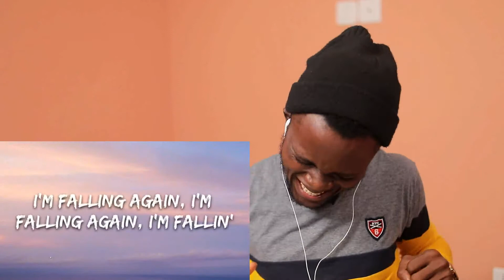FIRST TIME HEARING Harry Styles - Falling (Lyrics) REACTION!!! 😱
1)This video has no negative impact on the original works (It would actually be positive for them)
2)This video is also for teaching purposes.
3)It is positively transformative in nature.
4)I only used bits and pieces of videos to get the point across where necessary.